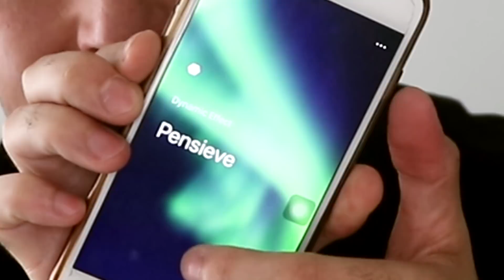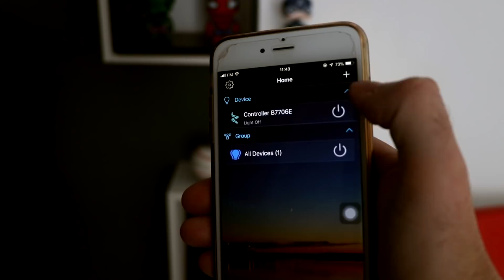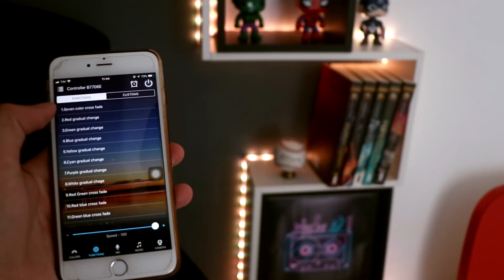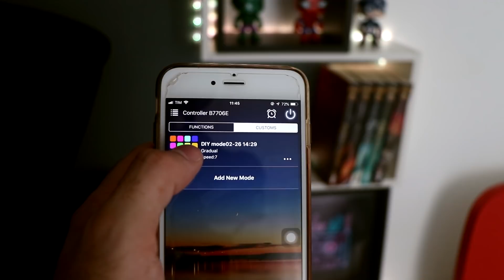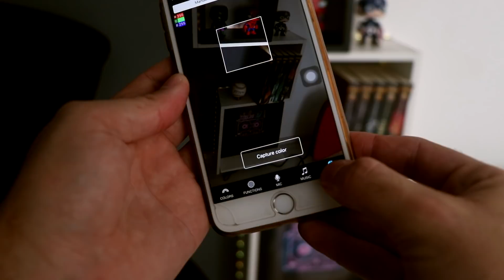RECEBIDOS GEARBEST| DECORAÇÃO | ILUMINAÇÃO CENÁRIO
Lifesmart LS160 Creative Geometry Assembly Smart Control Home Panel Light

BRELONG 15m WiFi Smart Waterproof 450-LED Colorful Strip Light with Remote Control

Gearbest

Gearbest-Brazil

Cupom de Gearbest

Smart Jigsaw Puzzle Night Light for Home Decoration

Stackable Desk Lamp Luminous Toy

Yeelight YLDD04YL 2m LED Smart Strip Light 220V

Other Smart Lights

Smart Strip Lights

Smart Lighting

Lights & Lighting

Gearbest-Exclusive-Brands

APPLIANCE-ZONE

TOP-SELLERS-GEAR